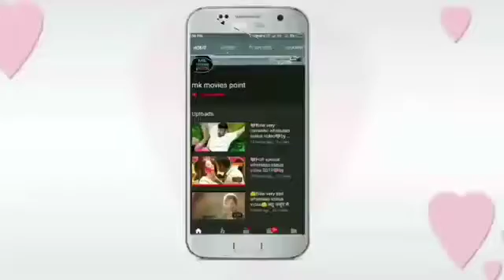Badri ki dulhania Holi mashup song dhamakedar video cute love